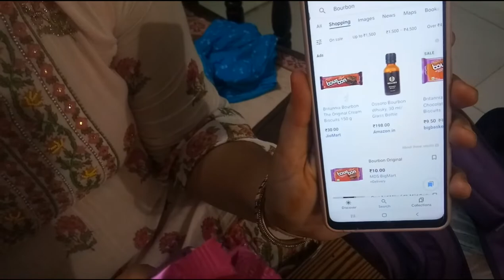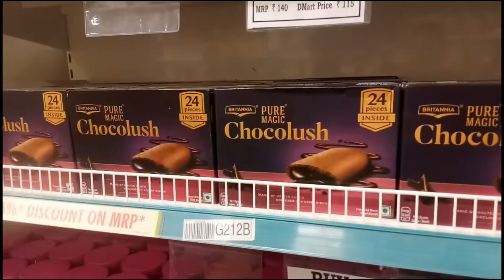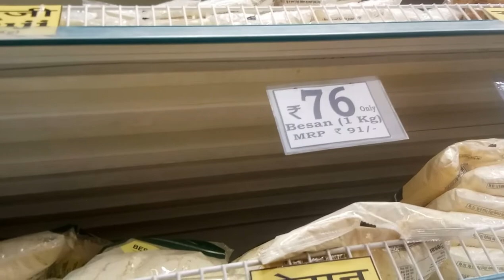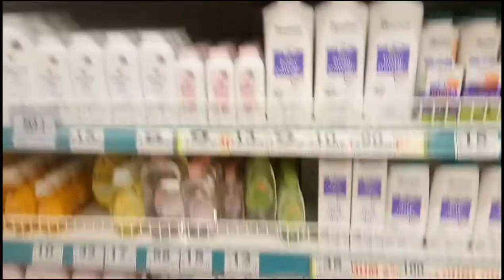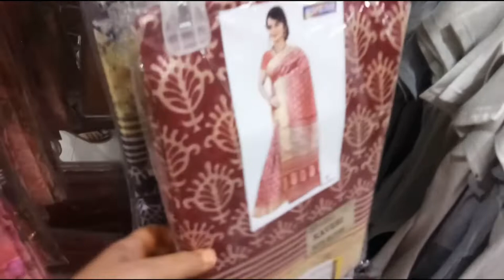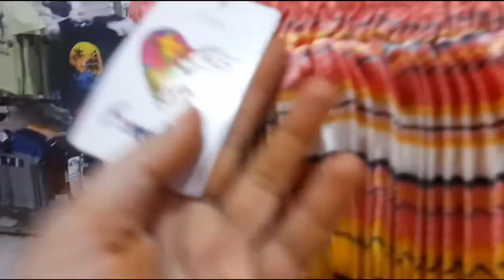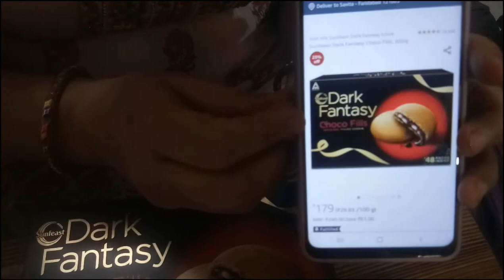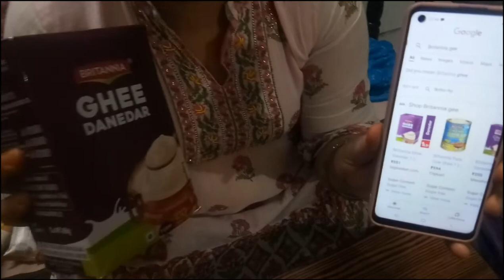Online shopping से भी सस्ता shopping with D Mart sector 75 Faridabad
Online shopping sy bhi
 Sasta shopping